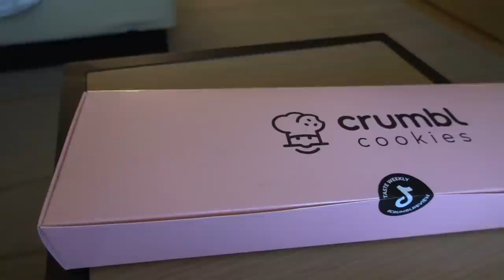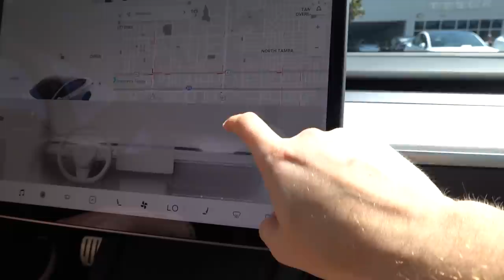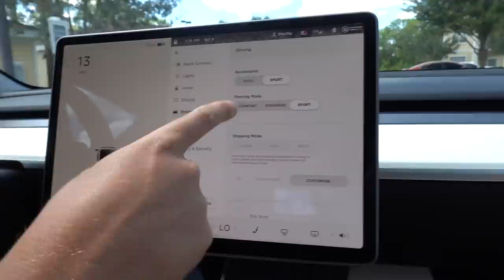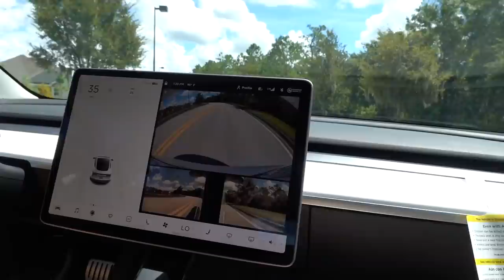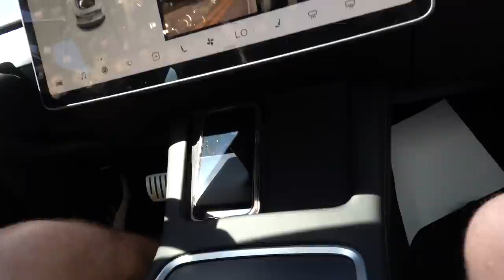IT'S HAPPENING..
FAN MAIL:
BOX 203